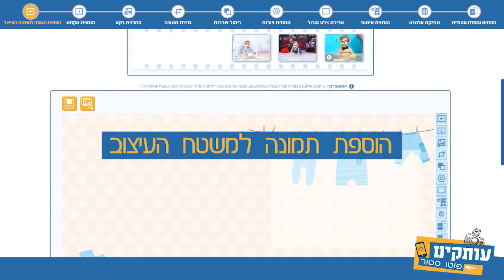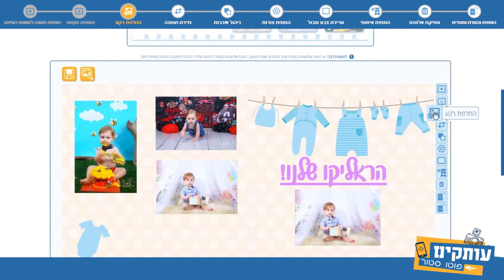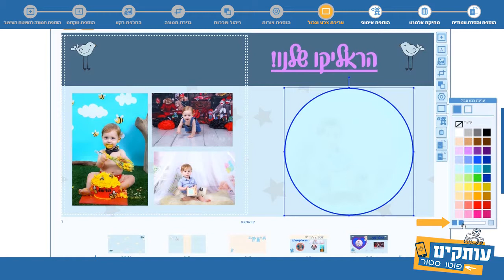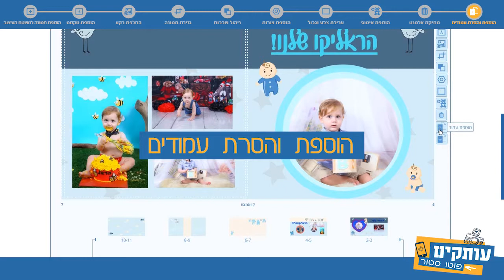עותקים - סרטון הדרכה לעיצוב אלבומים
​חברת עותקים-פוטוסטור מאפשרת ללקוחותיה להכין אלבומי תמונות אישיים מהתמונות שלהם בממשק קל ופשוט.
כדי שלקוח שנכנס בפעם הראשונה למערכת יוכל להבין איך לבנות אלבום הם היו צריכים סרטון הדרכה שמסביר את כל השלבים והתכונות שמאפשר הממשק.
בשביל אנחנו נכנסו לתמונה. בעזרת בניית תסריט, צילום המסך והפעולות השונות, קריינות וגרפיקות מונפשות בנינו להם סרטון הדרכה שאיתו כל אחד יוכל להשתמש במערכת שלהם.
רוצים גם סרטון כזה - דברו איתו 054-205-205